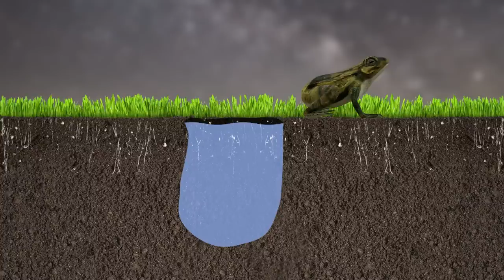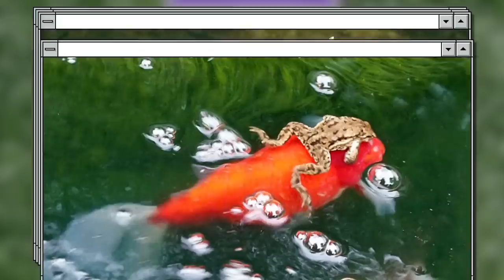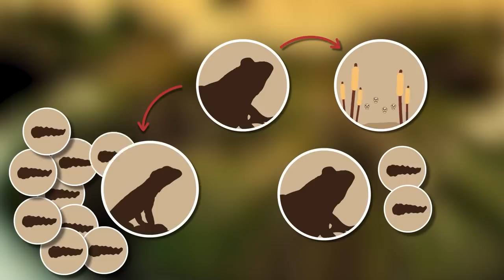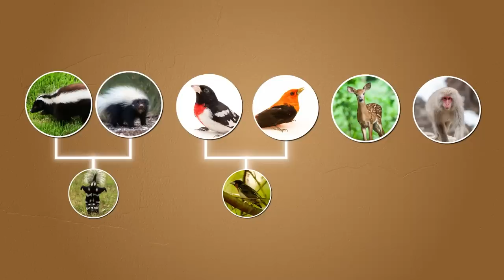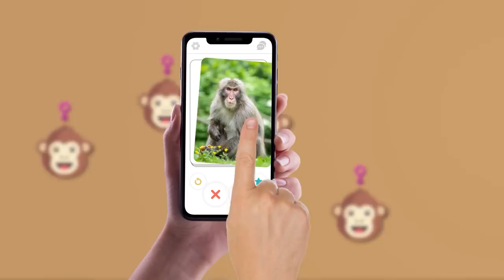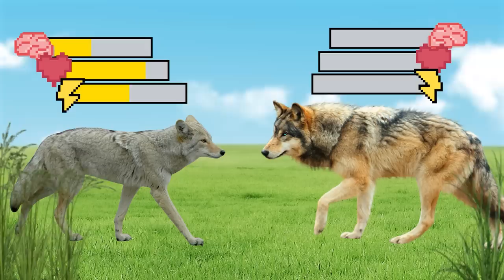Frog Trying to Reproduce With ANYONE, Be Careful